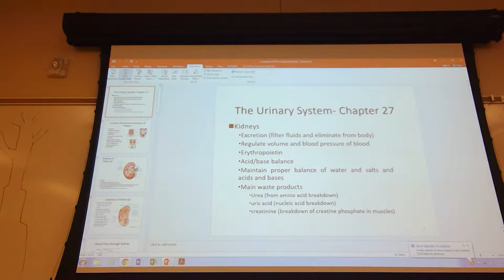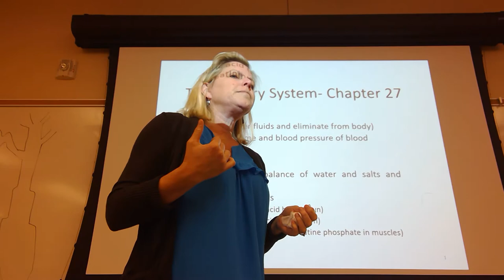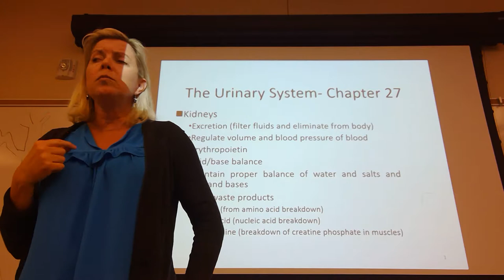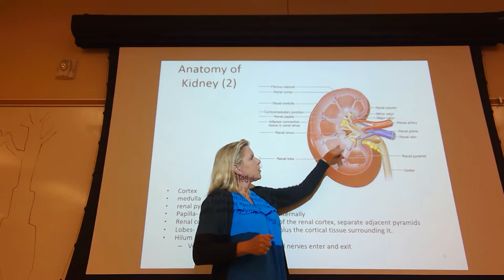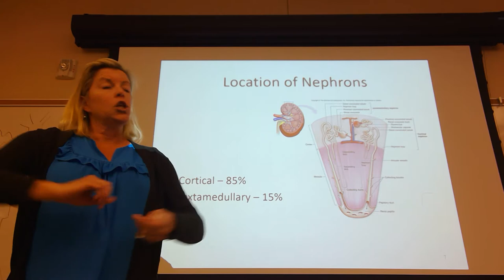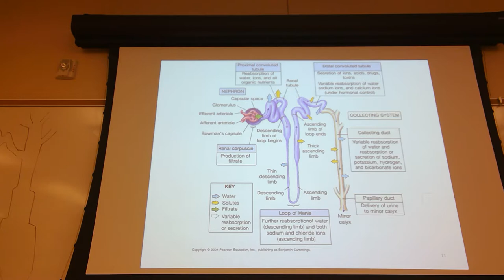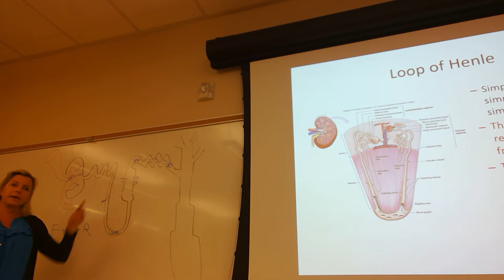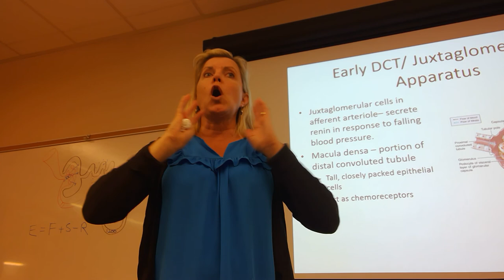Renal anatomy part 2